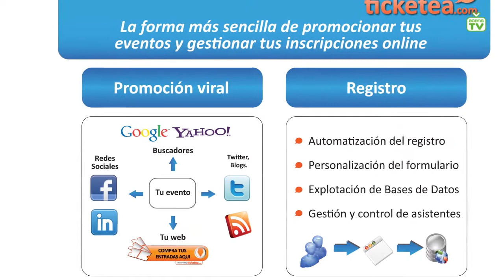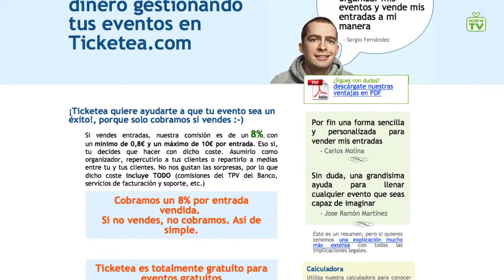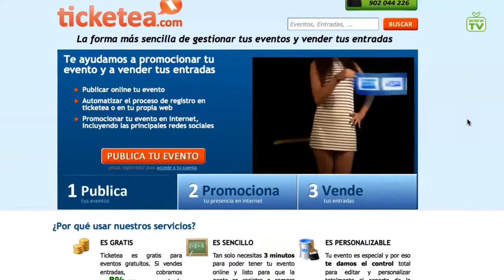Ticketea, promoción online gratuita para cualquier evento (acens.tv)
Quién no se acuerda de las paredes llenas de carteles promocionando conciertos, apelotonados y arrancados unos encima de otros... Afortunadamente ahora hay una forma más cómoda y sencilla con el que cualquier organizador puede anunciar su evento: Ticketea

Javier Andrés, el fundador de Ticketea, nos destripa en 180 segundos lo más destacado de este interesante portal.